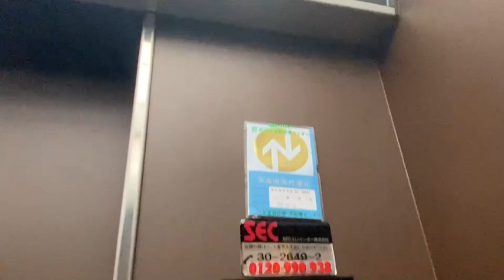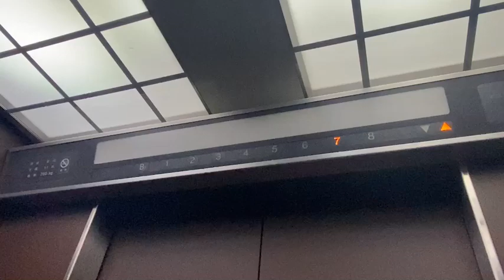［激レア！］札幌市内某所のエレベーター part2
※基本的な新型コロナウイルス対策を行って撮影をしています。ワクチンは2回接種済みです。
※手洗い・うがい・アルコール消毒などの対策は今後も継続して行います。

エレベーターは日立製です。この施設に私用で立ち入った際に撮影しました。
インジケーターはプリードですが、ボタンはNewプリードとなっている珍しいエレベーターです！この施設にはもう1か所開延長ボタン付きのNewプリードがありましたが、乗っていいのか分からなかったので撮影していません。

メーカー：日立製
用途：乗用
定員：11名
積載：750㎏
到着音：なし
アナウンス：なし
車いす操作盤：なし
機種：Newプリード
方式：ロープ式